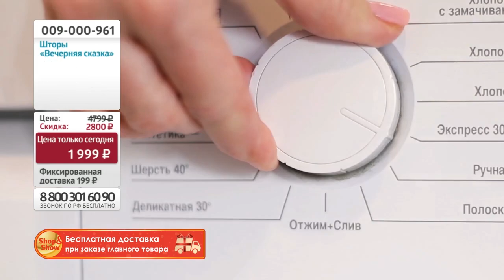Шторы «Вечерняя сказка». Shop & Show (дом)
[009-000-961] Шторы «Вечерняя сказка» (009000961)

Давайте дружить ;)